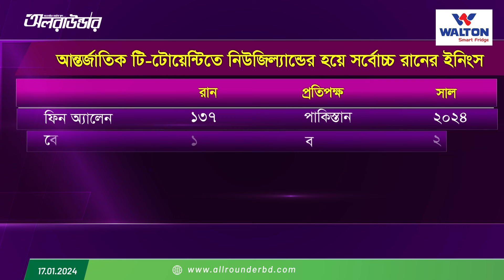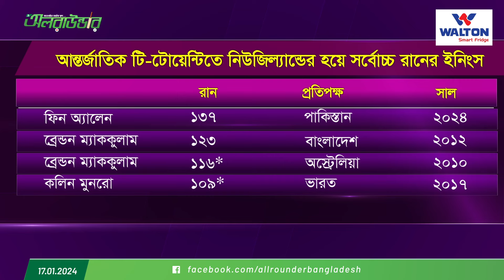ষোলো ছক্কার ইনিংসে ফিন অ্যালেনের 'তিন' রেকর্ড, ছয় ছক্কা হজম করে হতা'শায় কপাল চাপ'ড়াচ্ছেন হারিস রউফ!